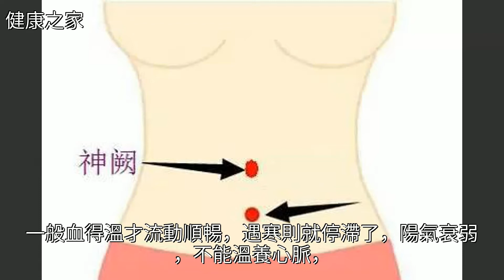老中醫教你一招預防癌症，每天按摩5分鐘，強過吃百種保健藥！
老中醫教你一招預防癌症，每天按摩5分鐘，強過吃百種保健藥！老中醫教你一招預防癌症，每天按摩5分鐘，強過吃百種保健藥！癌症 推拿 中醫 艾灸 睡眠